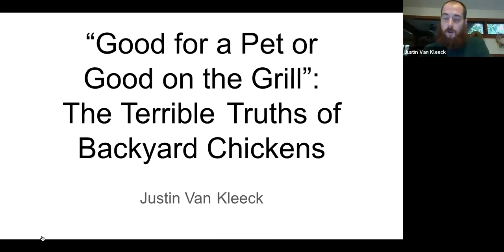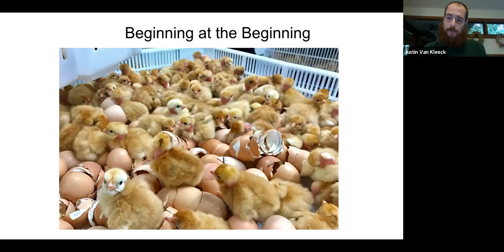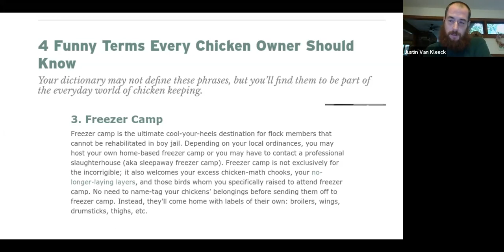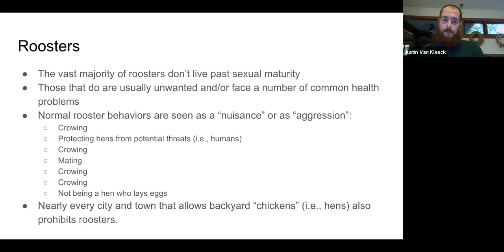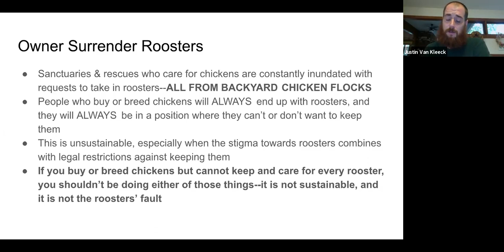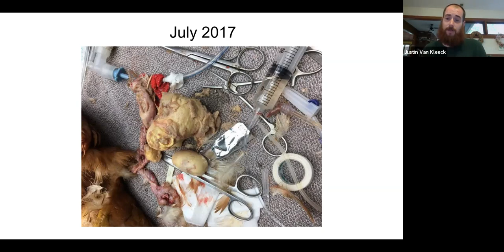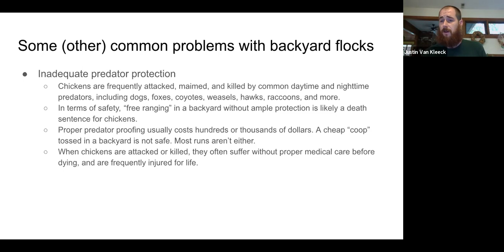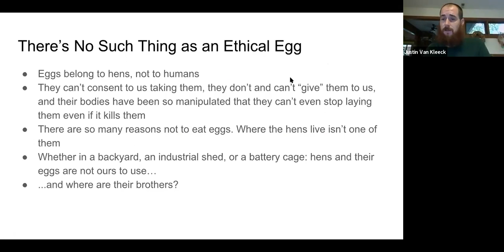Humane Hoax Chicken Webinar - Justin Van Kleeck, PhD, Triangle Chicken Advocates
The Terrible Truths of Backyard Chickens
Justin Van Kleeck, PhD, Triangle Chicken Advocates